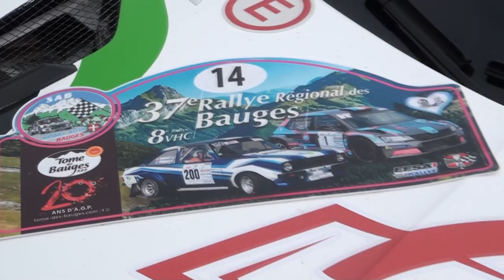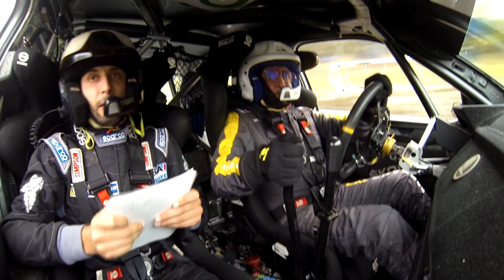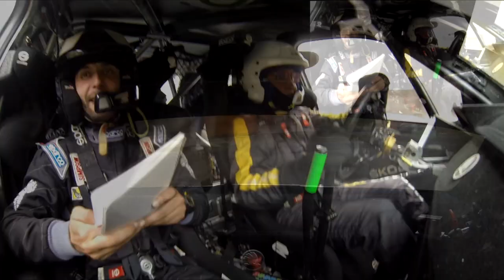Rallye des Bauges 2022C Leonardi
RALLYE DES BAUGES 2022 LEONARDI / GIRARDI RESUME RALLYCARECO RCE